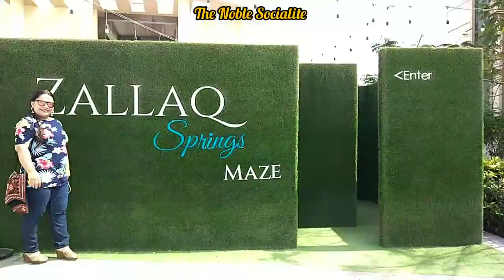FLAMINGOS in a desert!!! See what I found. Zallaq Springs - A must visit destination in Bahrain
Zallaq Springs is an upscale lifestyle complex featuring open-air cafes, boutiques & a water garden with flamingos, yes real flamingos.

Located in Zallaq just minutes away from the Bahrain International Circuit, Aljazair Beach, Al-Areen Wild Life Park, Al-Areen Palace & Spa, University of Bahrain, Sofitel Bahrain Zallaq Thalassa Sea & Spa, this complex is ideally placed away from the commotion of city life and an ideal place for a quick retreat. Zallaq Springs wishes to create a unique, organic living space within Bahrain to suit the needs of students, athletes and families to be captivated by the serenity of natural environment created. It's a unique destination in Bahrain offering dining experiences, lifestyle therapy and cultural events in a relaxed environment! This place is unique because of flamingos and has a variety of cafes. Enjoy an evening walk or a coffee there, I am sure you won't regret. The magical atmosphere takes you to the world of comfort and relaxation. I am in love with

• This channel doesn't support or advocate any unlawful activity towards any individual, community or organization. No music was produced in our production.

Keep watching, keep supporting! GEAR USED TO MAKE VLOGS NIKON 3200 LENS 70-300 MM+ HUAWAEI PRIME 9+ SAMSUNG GALAXY TRIPOD+ MEMORY CARD WD 2 TB